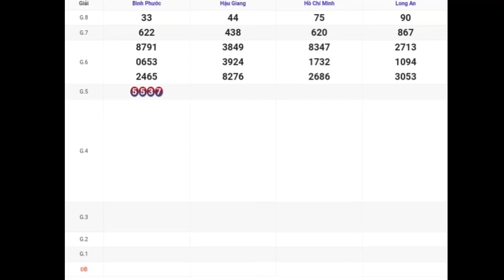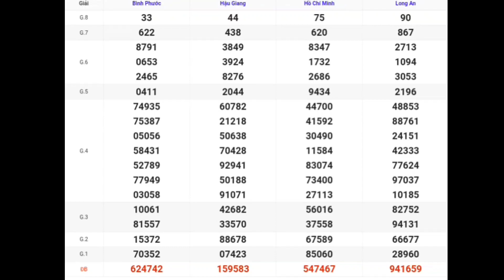XSMN | Quay Thử Kết Quả Xổ Số Miền Nam P2 Hôm Nay Thứ 7 Ngày 05-08-2023